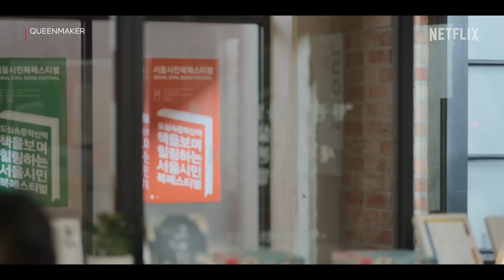Mayor candidate undergoes a dramatic makeover transformation | Queenmaker Ep 3 [ENG SUB]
We wish we could say it doesn’t matter how you look on the outside, but when it comes to politics, it’s not about what you wear, it’s about how you wear it. Thankfully with Kim Hee-ae’s knowledge of public persuasion, Moon So-ri has nothing to worry about—both inside and out 😉